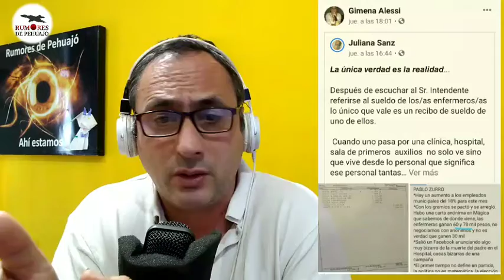¿Que quieren, realmente?